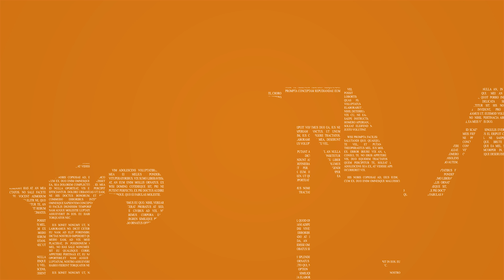A PROTEÇÃO TÉRMICA/SOLAR IDEAL PARA O VERÃO!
BORA PARA O SOL?! Se curtir, compartilhe :D

Não deixe de participar nos comentários. Me conta se você curtiu os produtos que apareceram por aqui!

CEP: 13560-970